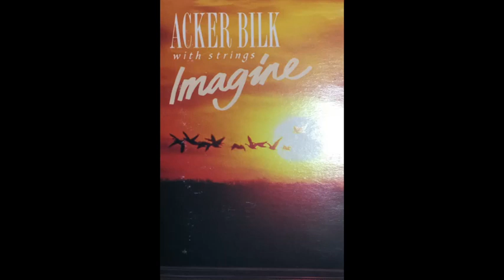Acker Bilk with Strings - Imagine [Full Cassette Album]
SIDE ONE
0:00 Feelings
3:44 Sailing
6:53 Mull of Kintyre
10:44 Send in the Clowns
13:41 Michelle
16:27 Stranger on the Shore
19:37 Norwegian Wood
21:55 Aria

SIDE TWO
25:22 Aranjuez Mon Amour
30:16 Imagine
33:33 Yesterday
36:56 You Are The Sunshine Of My Life
40:04 Windmills Of Your Mind
43:23 Ebony & Ivory
46:41 Fool On The Hill
49:24 Missing You